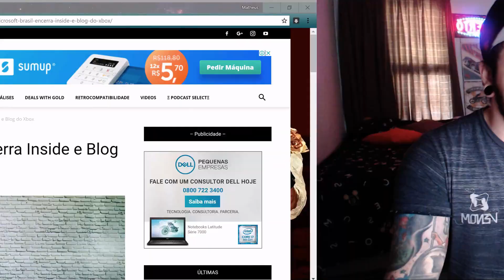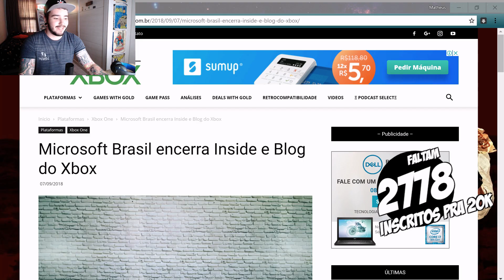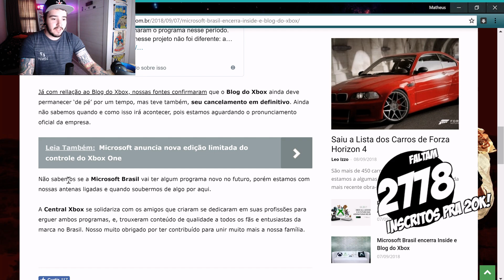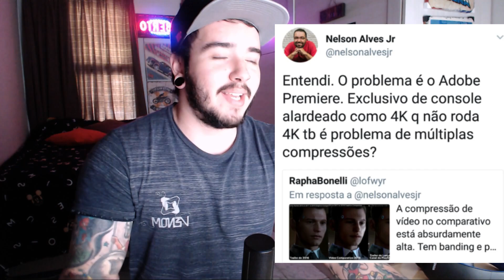FALÊNCIA CONFIRMADA! Microsoft leva INSIDE XBOX e BLOG DO XBOX à FALÊNCIA!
Mais um que se vai...

► PSN ID: Mazinho47
► Gamertag: MaThEuSo 47